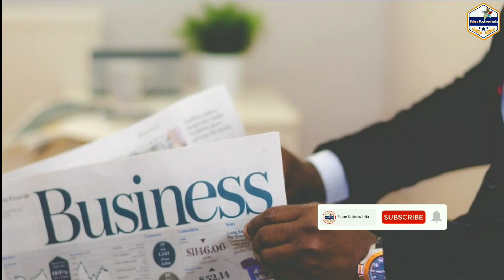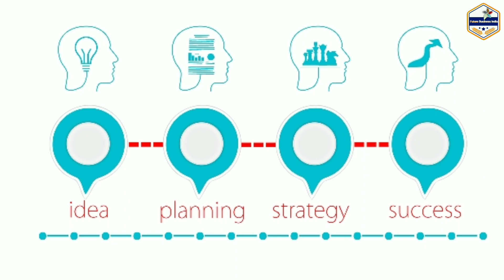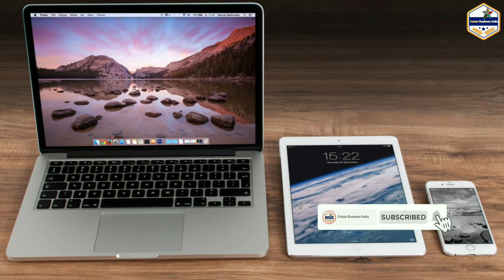Galway Exam Day-6 || 3rd May 2020 || Maan Ki Baat Training || Exam Srt- 2.00PM end 6.00PM|| More 👇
MY GEARS:-

50MM LENS
CAMERA TRIPOD
TRIPOD FOR MOBILE
VLOG GORILLA POD
LIGHT STAND (SOFTBOX)

*Sabhi Leaders Ko Namaskar*

Kal yaani 3rd May ko Apka *Test Training ka Hoga...*

*1. Maan Ki Baat tTaining

Test/Exam ka Link Share kiya ja raha hai..

Dosto bhule nahi. *Sikhna Jitna Jaruri hai. Utna hi jaruri apne aap ko check karna bhi hai. *

Padhne ke baad Result 100% aata hai. to Samjh lijiye. *Aap Jald hi safalta ki Uchaiyon tak pahunchnege*

Pahle *LEARN. *

Phir *EARN. *

*Kya aap sab Ready Hai ???*

TEST TIME- *2. 00 PM se 6.00PM*

*NOTE-Aapko Traning Ka Video Discription Me Dala Geya  hai kal ka Exam ussi Video ki Training ke aadhar par hoga,isliye PDF ko aache se padh lee,point bana lee.*

*GO GALWAY*